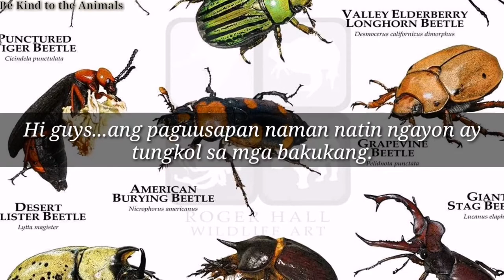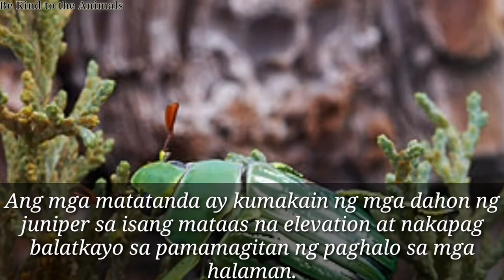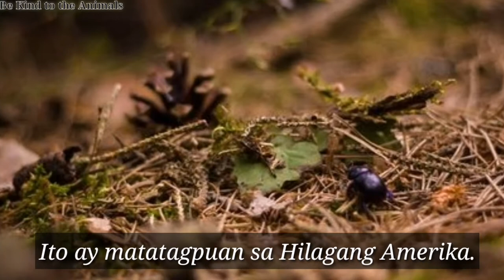Iba't ibang uri ng mga Salagubang (Beetles).